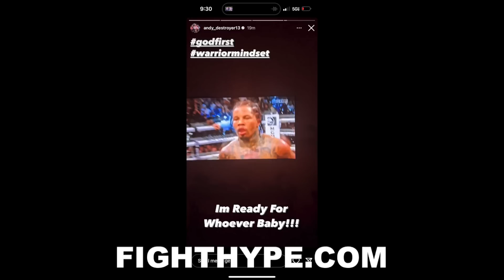“RYAN GAVE UP” - ANDY RUIZ CRITICIZES RYAN GARCIA KNOCKOUT LOSS TO GERVONTA DAVIS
Multi-division world champion Gervonta Davis knocked out boxing sensation Ryan Garcia with a single body shot in the 7th round of their highly-anticipated April 22 showdown at T-Mobile Arena in Las Vegas, Nevada. You don't want to miss what went down before, during, and after the clash. Check it out!